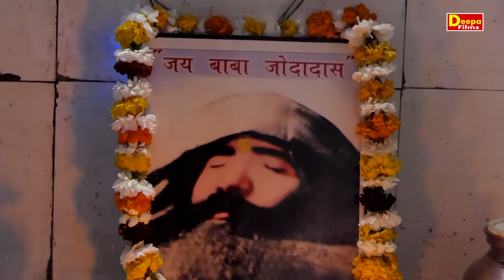मेरे बाबा के दरबार में मेरा नाचन को जी करग्या||Kanchan yadav||Maharampur Ragni 2021||Deepa films